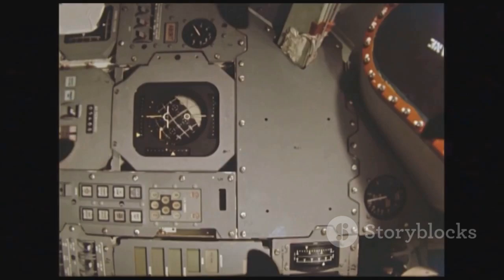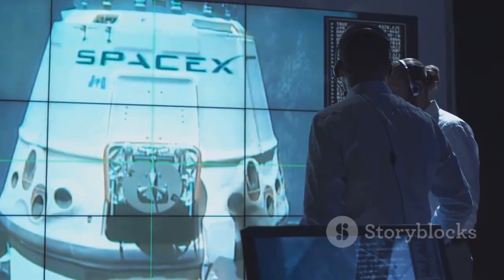SpaceX New Starship Flight 11's Upper Stage Landing FOOTAGE will Blow Your Mind...Never Seen Before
SpaceX has just made history again! The newly released Starship Flight 11 upper stage landing footage shows breathtaking reentry, fiery plasma trails, and a flawless touchdown like never before. Watch as SpaceX pushes the limits of engineering and space travel.